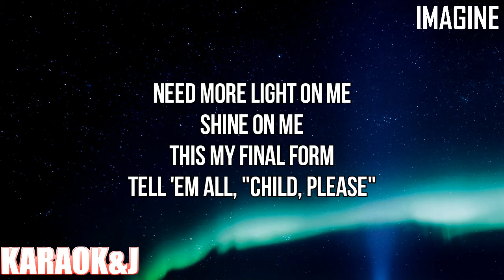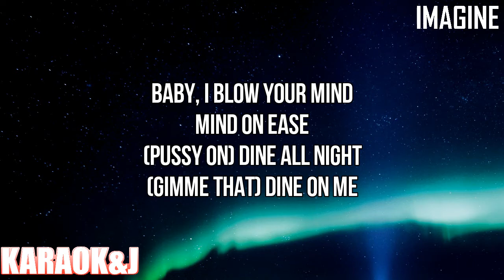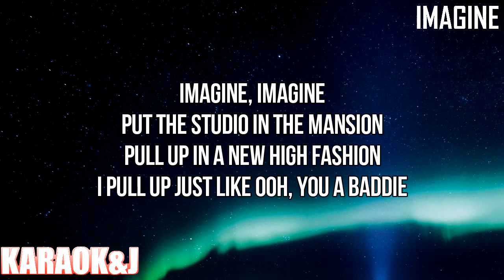Imagine - Doja Cat (Instrumental Karaoke) [KARAOK&J]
Doja Cat - Imagine (Karaoke Version)

Watch the Karaoke Video of the song "Imagine" by "Doja Cat" From "Planet Her" made by KARAOK&J.